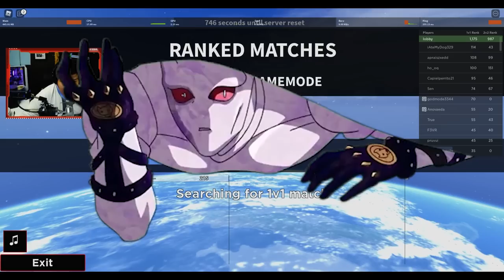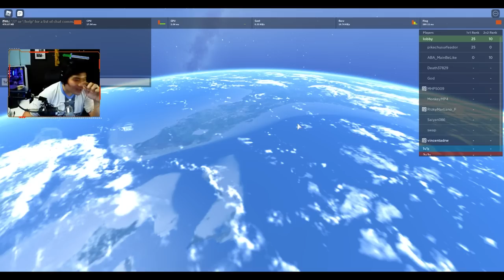Karakter Dengan Kombo Paling Asik [ Yoruichi Shihouin ] - Anime Battle Arena Roblox Indonesia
Yes ABA lagi, kali ini kita main karakter baru lagi yaitu Yoruichi!
Vote buat next apa di komen ya!

Spec PC :
- Ryzen 5 5600x
- GTX 1050ti

Ciaooo!!